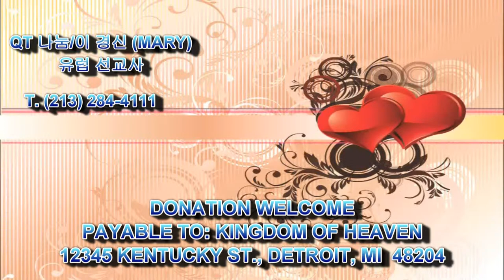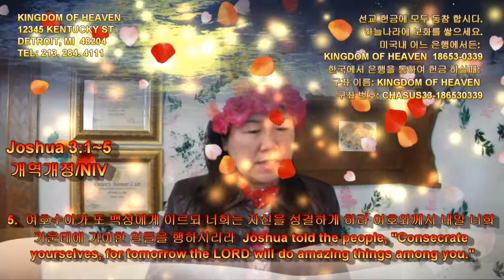370 Joshua 3:6~10 여호수아 Mpeg-2 Hi QT Sharing by Kyong S Lee Mary 이 경신 유럽 선교사와 함께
6.  여호수아가 또 제사장들에게 말하여 이르되 언약궤를 메고 백성에 앞서 건너라 하매 곧 언약궤를 메고 백성에 앞서 나아가니라
Joshua said to the priests, "Take up the ark of the covenant and pass on ahead of the people." So they took it up and went ahead of them.

7.  여호와께서 여호수아에게 이르시되 내가 오늘부터 시작하여 너를 온 이스라엘의 목전에서 크게 하여 내가 모세와 함께 있었던 것 같이 너와 함께 있는 것을 그들이 알게 하리라
And the LORD said to Joshua, "Today I will begin to exalt you in the eyes of all Israel, so they may know that I am with you as I was with Moses.
exalt  [ɪg|zɔ:lt]  1. (때로는 자격이 없는 사람을) 승격시키다, 2. (대단히) 칭찬하다

8.  너는 언약궤를 멘 제사장들에게 명령하여 이르기를 너희가 요단 물 가에 이르거든 요단에 들어서라 하라
Tell the priests who carry the ark of the covenant: 'When you reach the edge of the Jordan's waters, go and stand in the river.' "

9.  여호수아가 이스라엘 자손에게 이르되 이리 와서 너희의 하나님 여호와의 말씀을 들으라 하고
Joshua said to the Israelites, "Come here and listen to the words of the LORD your God.

10.  또 말하되 살아 계신 하나님이 너희 가운데에 계시사 가나안 족속과 헷 족속과 히위 족속과 브리스 족속과 기르가스 족속과 아모리 족속과 여부스 족속을 너희 앞에서 반드시 쫓아내실 줄을 이것으로서 너희가 알리라
This is how you will know that the living God is among you and that he will certainly drive out before you the Canaanites, Hittites, Hivites, Perizzites, Girgashites, Amorites and Jebusites.

건축 설계 사무실 주소
4282 Wilshire Blvd, #200

동영상 안내: QT 나눔의 목적은 성경 말씀 하루에 5절 만이라도 읽게 하기 위함 입니다.
하나님께 드리는 헌금은 하나님께서 반드시 축복 하실것을 믿습니다.   죄송 합니다. 위에 나와있는 12345 Kentucky St., Detroit, MI 주소는 틀린 것입니다. 은행 구좌도 없는 번호이오니 송금 하시면 안됩니다. 자비량 선교사로서 충분히 돈이 있으니, 절대 보내지 말아 주시고, 어려운 형편의 사람을 도와 주시면 더 감사 하겠습니다. 동영상 수정, 변경이 불가능 하여 바꿀수가 없음을 이해 하여 주십시요.

현재 2020년 3월 23일: 건축 설계사로 4282 Wilshire Blvd., #200, Los Angeles, CA 90010 에서 근무하고 있습니다.  요한 계시록 21장 말씀 따라, 예루살렘 성을 설계하시고, 건축 하고저 합니다.

사역으로는 매해 7월에 있을 유럽 5개국 선교를 위해 준비하고 있는데, Hollywood 에서 찬양 컨서트로 복음을 전하고 있습니다. 선교지는 영국, 프랑스, 스위스, 독일, 스웨덴 입니다. 오늘도 하나님의 은혜가 가득 넘치시기를 기도 합니다.  감사 합니다.